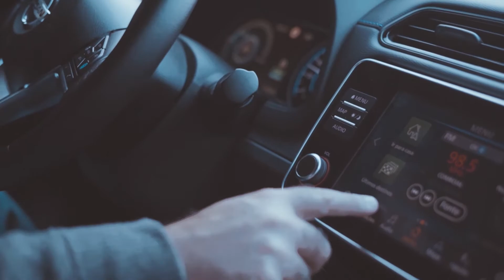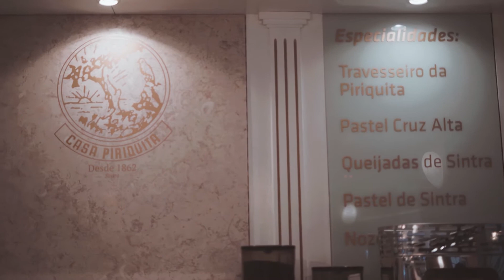VAMOS ONDE? - COM NISSAN LEAF